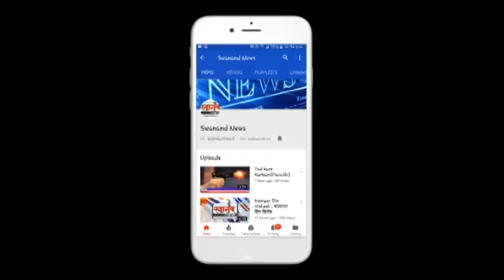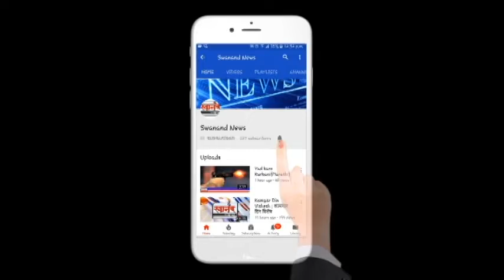युनायटेड वे मुंबईच्या वतीने पत्रकारांना अन्नधान्य किट वाटप ! कल्याण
युनायटेड वे मुंबई या सेवाभावी संस्थेने विविध क्षेत्रातील पाच ते सहा कॉर्पोरेट कंपन्यांच्या मदतीने कोरोनाच्या पादुर्भावात सामाजिक भान राखून कल्याण मधील पत्रकारांना अन्नधान्याची मदत केली.

SEND ME STUFF:

Near B.K.No.1416,
Maratha section - 32,
Ulhasnagar - 421004,
Dist. : Thane,
Maharashtra,
India